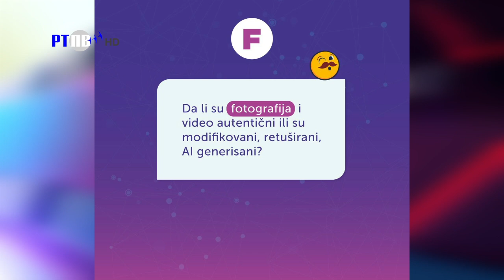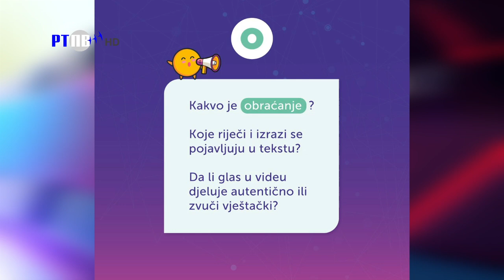TV Pljevlja Medijska pismenost INFO 23 10 2024